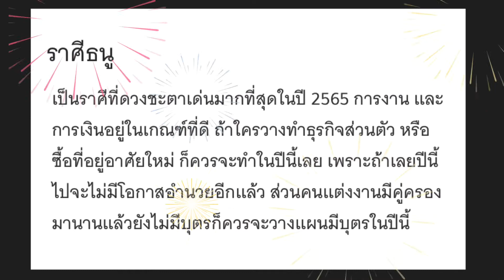ดวงชะตาประจำปี2565❗️ปีไหนเฮงปีไหนปัง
ขอบคุณข้อมูลดีๆจากไทยรัฐ